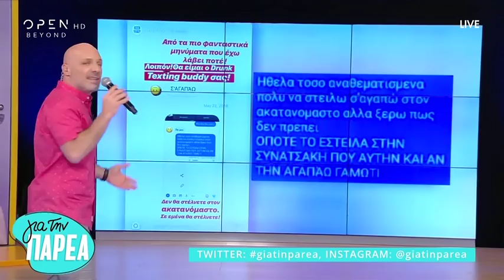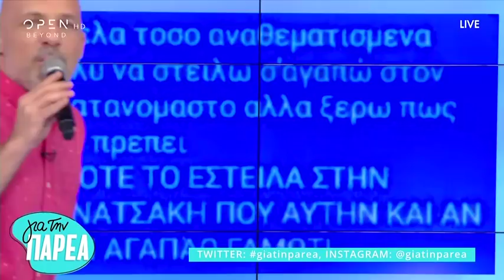Ο Νίκος Μουτσινάς σχολιάζει την επικαιρότητα - Για Την Παρέα 28/5/2019 | OPEN TV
Ο Νίκος Μουτσινάς σχολιάζει τους πάντες και τα πάντα με το μοναδικό χιούμορ του.